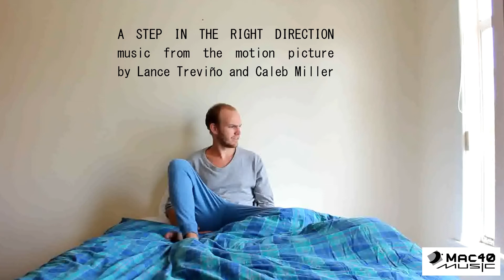The First Step (Music from the motion picture "A Step In The Right Direction")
Composed by Lance Treviño
Additional composition by Caleb Miller

This is the main title score from the film. A beautiful piece written by Lance Trevino before he had even seen the entire production draft. Lance creates a nest of suspended strings before dropping in the memorable main theme melody which would saturate the rest of the material we would write for the film. This was actually a difficult piece to mix, and I eventually re-did the mix for the whole cue after finishing the credits so that I could get the space and air that I had captured in later parts of the movie.

Music from the motion picture "A Step In The Right Direction"

A STEP IN THE RIGHT DIRECTION
a film by Jared Abdul-Rahman and Alessandro Frosali

Executive Producers: Sara Cooper, Lieselle Davidson
Co-Producers: Connor Carthy, Caleb Miller, Lance Treviño, Adam Abdul-Rahman
Associate Producers: Bill Watkins, Andrew Morrisby
Music Composition and Orchestration: Lance Treviño and Caleb Miller